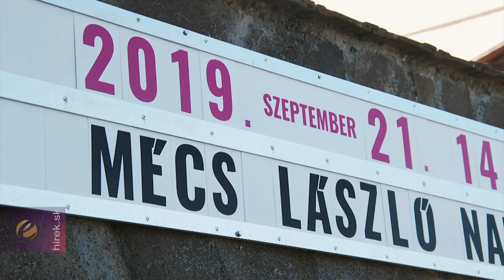Mécs László Emléknapok a Szent Korona jelenlétében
Nagykapos. A Mécs László Emléknapok keretében Nagykaposon látták vendégül a Magyar Szent Korona hiteles másolatát. A papköltő tíz évig szolgálta a római katolikus közösséget az Ung-vidéki kisvárosban, emlékét a helyi magyar közösség hűen őrzi – szellemi hagyatéka a nemzethez, a gyökerekhez való ragaszkodás érzését erősíti a helyiekben. Ahogyan a Magyar Szent Korona küldetése is a nemzet összetartása.